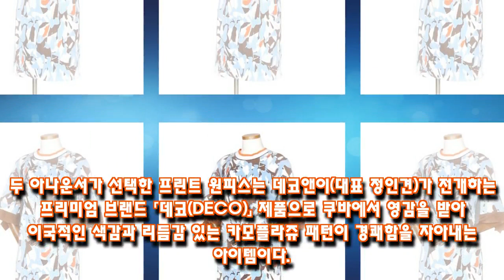박연경-이혜승, 간판 아나운서가 선택한 원피스 어디꺼?